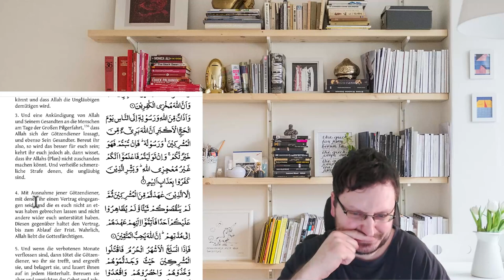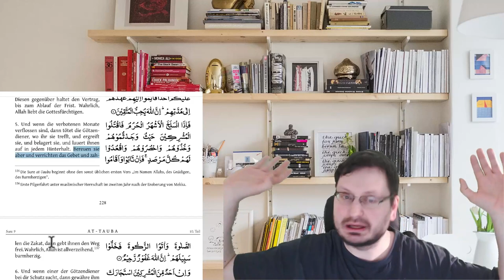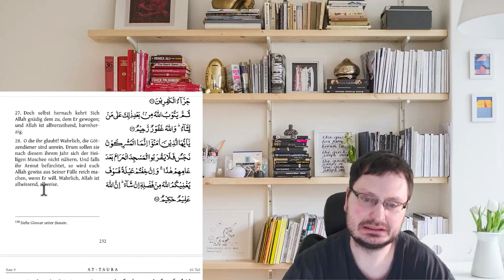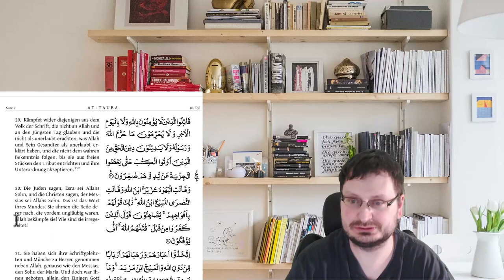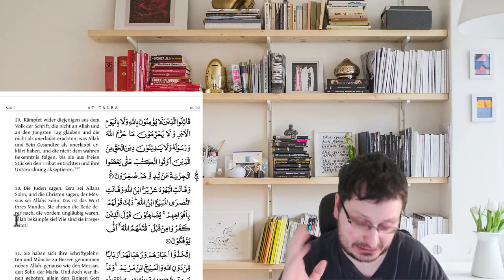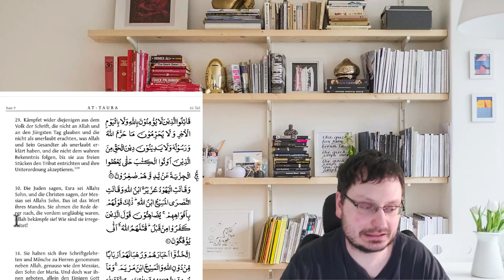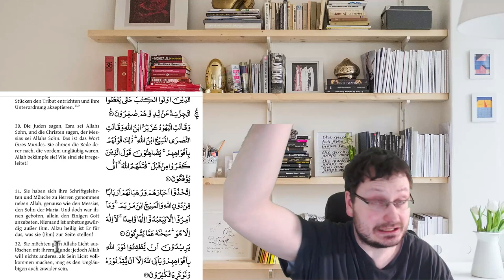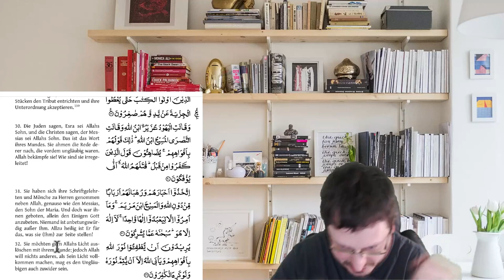Koran - Sure 9 Verse 5–30 (Koran verständlich erklärt)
TITEL:
    Der Koran - Sure 9 Verse 5 bis 30 verständlich erklärt.
                                             BESCHREIBUNG:

Betrachten wir den Koran zum ersten Mal aus einem ganz neuen Blickwinkel, einem aus der Perspektive des 21. Jahrhunderts, mit Andy Wiki kann man ganz einfach die kritischsten Verse angehen und sie endlich aus dem Textzusammenhang heraus verstehen, wie sie vom Koran wirklich gemeint sind.